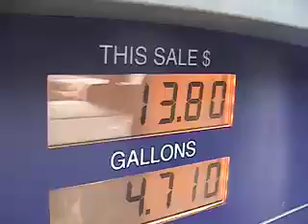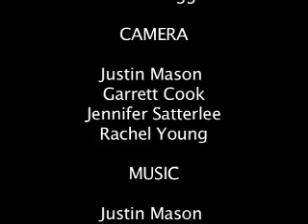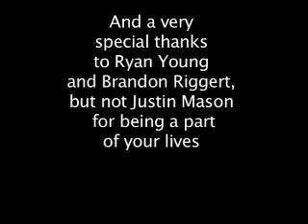SPY-TARDS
A rediculously stupid take on spies, with just a hint of class.